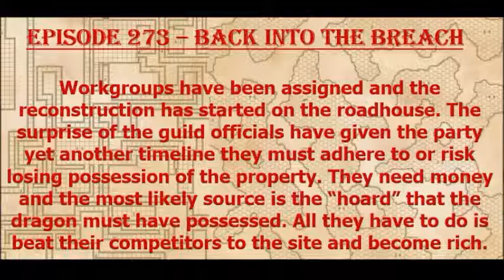Episode 273 - Back into the Breach Margou 51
The party opts to head into the mountains and seek the lair of the dead dragon to loot it's hoard.